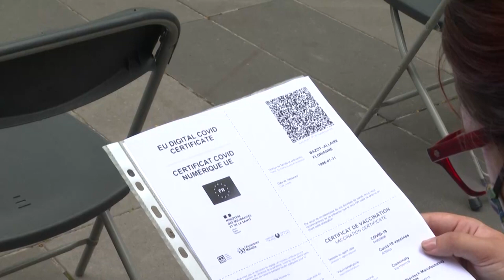Contagios por covid-19 aumentan en Europa tras diez semanas en baja | AFP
Los casos de covid-19 comenzaron a aumentar desde la semana pasada en Europa, tras diez semanas consecutivas de retroceso del número de contagios, indicó el jueves la Organización Mundial de la Salud (OMS), alertando sobre una nueva ola del virus.